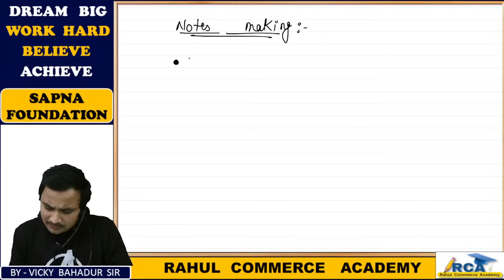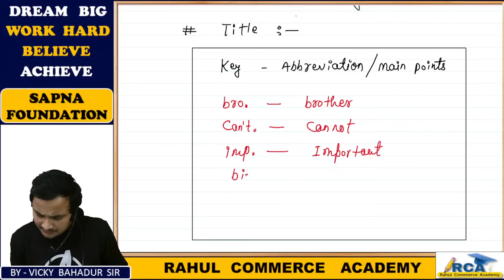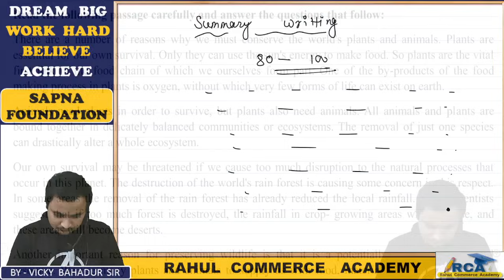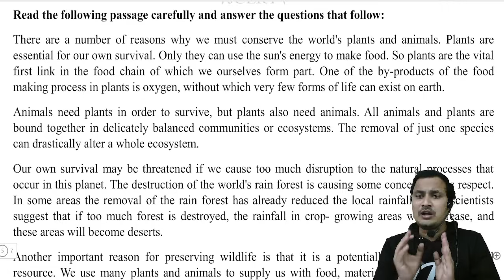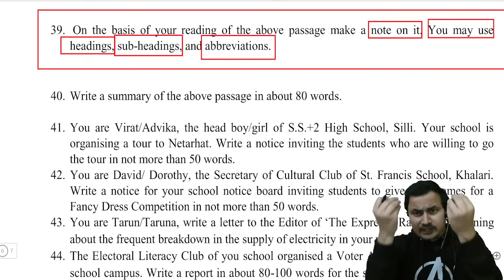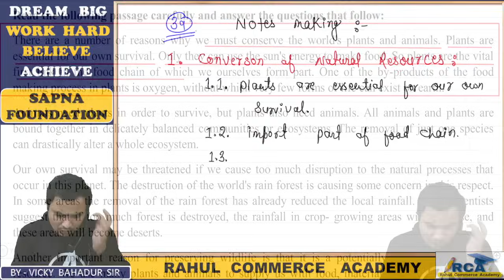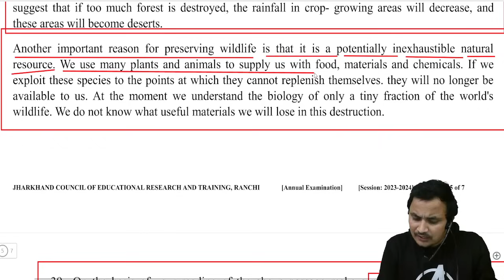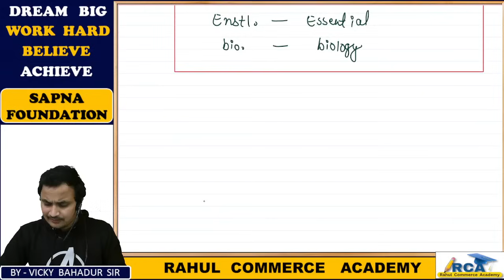Notes making & Summary writing/6 marks पक्के आयेंगे/jac board english core exams 2024/jac board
IMPORTANTS  LINKS:-

2024 jac board model paper
2024 jac model paper class 12

jac board
jac
jac commerce
accountancy
accounts
business math
JAC BOARD
jharkhand board
sapna foundation
SAPNA  FOUNDATION

rahul commerce

MENTOR.